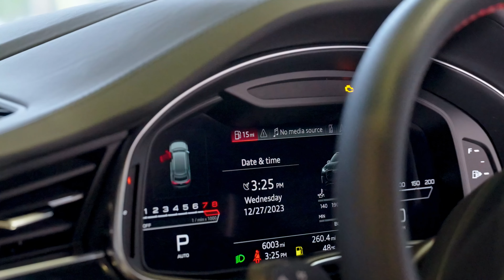600 HP Audi RSQ8 x Vossen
Mythos Black Metallic 2023 Audi RS Q8 4.0T quattro quattro 8-Speed Automatic with Tiptronic 4.0L V8 Turbocharged DOHC 32V LEV3-ULEV125 591hp